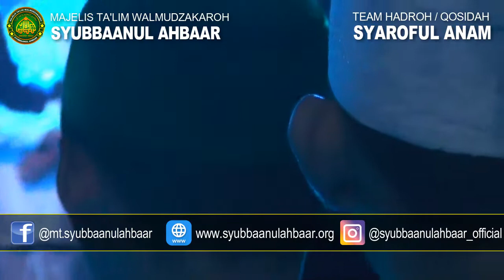TERBARU MAHALUL QIYAM MAULID AKBAR 2017 | Hadroh Syaroful Anam